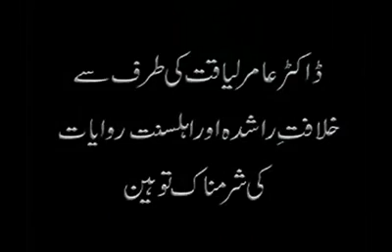Real Face of Aamir Liaquat Husain [HQ].mp4